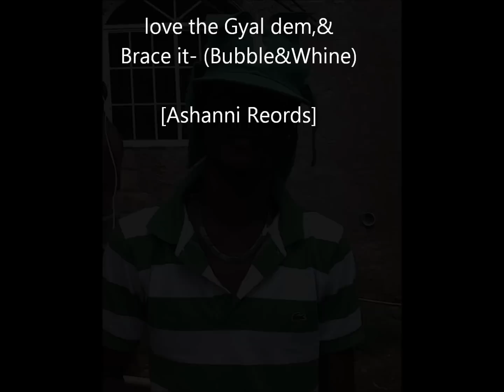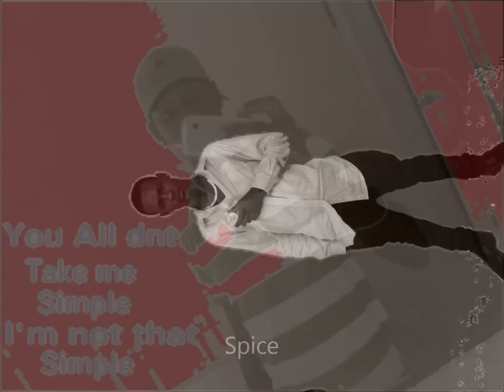CraigSteppaNup MIX#1 [Love the Gyal dem & Brace it Gyal] _ (Ashanni Records)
Artist Craig SteppaNup
Mix 2in1. [Love Gyal & Brace it Gyal]
Ashanni Records